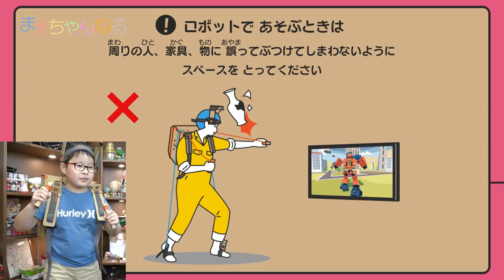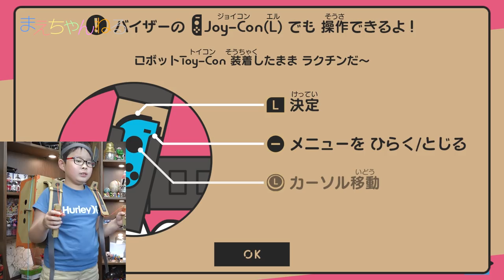もうロボットの操縦はこれでいいと思う! Nintendo Labo Toy-Con 02: ロボット キット | まえちゃんねる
2018年4月20日に発売された「ニンテンドー ラボ トイコン02: ロボット キット」を購入しました！
最終的には2時間かけて作り上げましたが、かなり良いできでゲームも楽しくおすすめです^^

▽【Amazon.co.jp限定】Nintendo Labo (ニンテンドー ラボ) Toy-Con 02: Robot Kit +オリジナルマスキングテープ+専用おまけパーツセット（Amazon）

▽まえちゃんねる Tシャツ 販売中♪